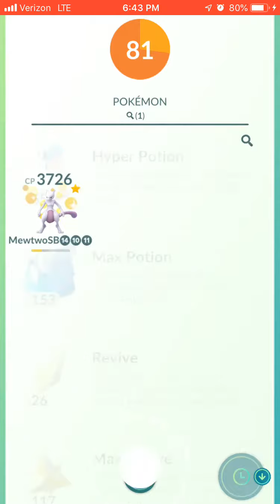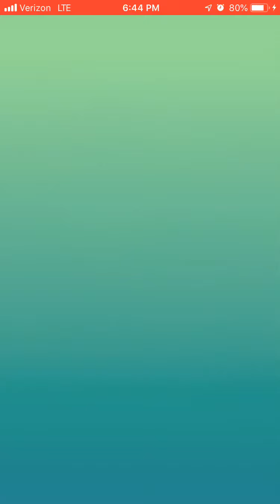Pokémon Go Azelf Legendary Raid Duo (+Best Friend bonus)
Azelf Duo Legendary Raid in Pokemon Go during legendary raid hour in the US, w/ Best Friend damage bonus